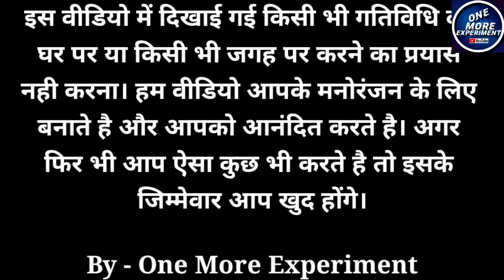जब Earphone के उपर Fevikwik को डाला तो..... || Fevikwik Vs Earphone Experiment || feviquick remover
दोस्तो इस वीडियो में हमने fevikwik को earphone Ke उपर डालकर दिखाया है।

जब Earphone के उपर Fevikwik को डाला तो. || Fevikwik Vs Earphone Experiment || Will It Survive ||
earphone experiment
experiment
earphone ke uper fevikwick,
earphone buds,
earphone experiment voice check,
earphone voice testing experiment,
voice testing experiment of earphone,
fevikwick on buds,
fevikwick vs earphone,
new experiment with fevikwick and ear phone,
ear phone check,
earphone ko fevikwick main dubo diya,
earphone ki checking kaise kare,
earphone buds ke bare main ek experiment,
earphone testing,
earphone megnet experiments,
white earphone color,
earphone lead experiment,
fevikwik remover from plastic,